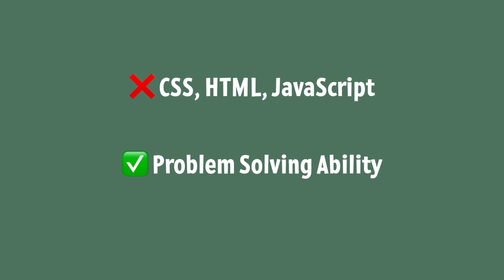How I Got a Job at Google as a Software Engineer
EDIT: I'm no longer on YouTube or writing on my newsletter, but I'm leaving these videos up in case someone finds it useful.